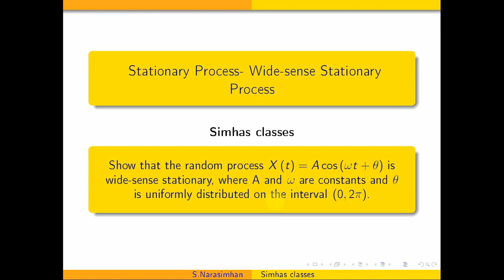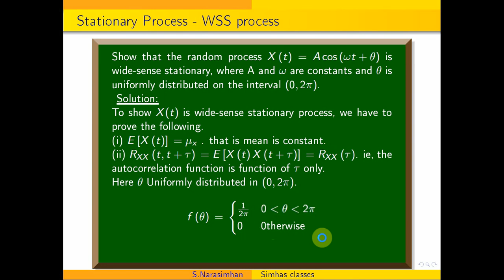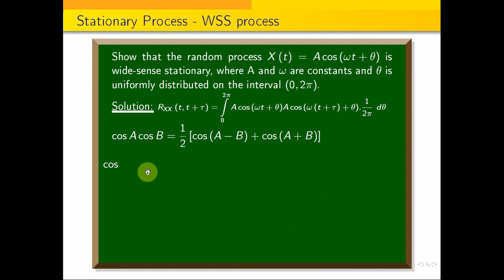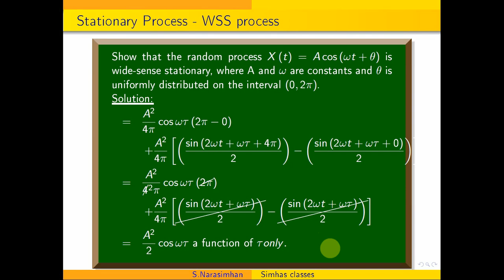WSS process || Wide sense Stationary process - Problem 1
In the following link, you can download problems in spectral density  with solutions and also video explanation by clicking the question:
Find the power spectral density of  random process whose Auto Correlation function is e^{-alpha mod tau}
Spectraldensity || Find the spectral density through Auto correlation